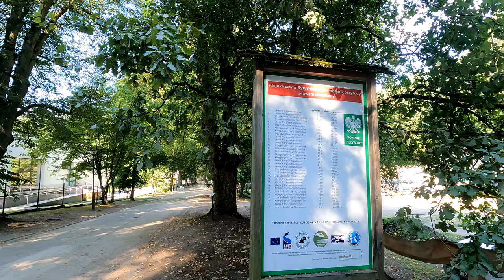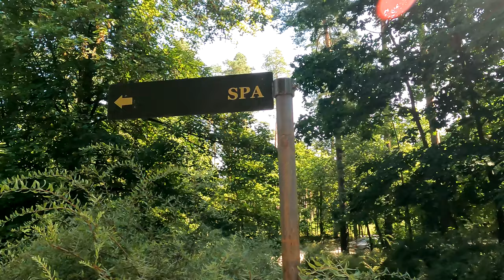Rytebłota Resort & Spa 🇵🇱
Usytuowany na pojezierzu Brodnickim obiekt znajduje się w miejscowości Zbiczno. To miejsce, w którym przyroda jest na wyciągnięcie ręki.
To wymarzone miejsce na wypoczynek w plenerze, nad jeziorem lub w leśnym ogrodzie.

Resort oferuję szerokie możliwości wyboru noclegów dopasowanych do potrzeb indywidualnych  od pokoi i apartamenty, po drewniane domki oraz murowane, komfortowe wille.

Rytebłota resort&SPA to miejsce o niepowtarzalnym charakterze, gdzie kuchnia jest pasją tworzenia. Menu to świeże i ekologiczne produkty dostarczane przez lokalnych wytwórców.

=== 💰 Zostaw napiwek 💰 Wszelkie przychody uzyskane z powyższych źródeł inwestowane są w utrzymanie oraz rozwój kanału!